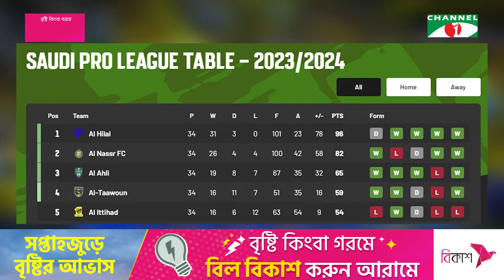রেকর্ড যার পিছনে ছোটে | Cristiano Ronaldo | New Record | Channel i Sports